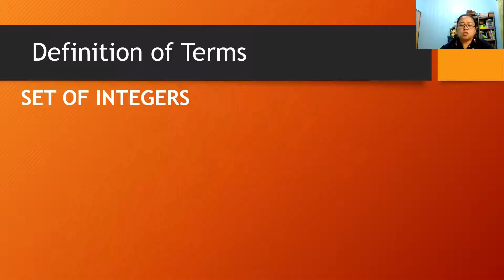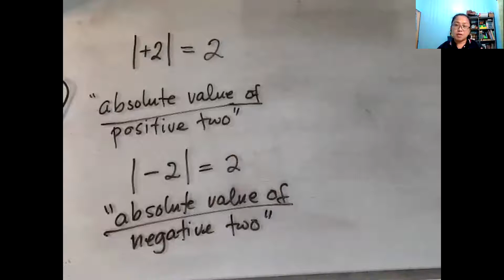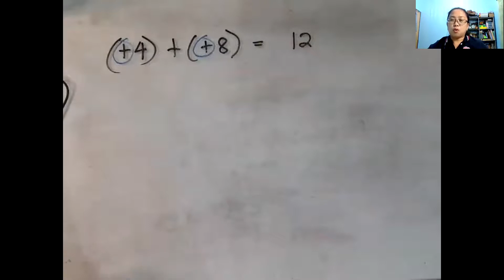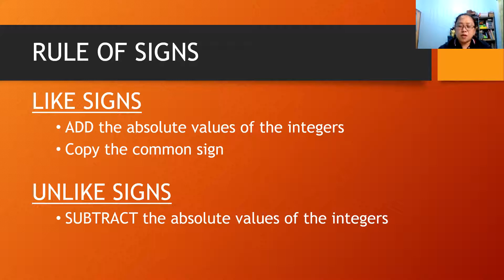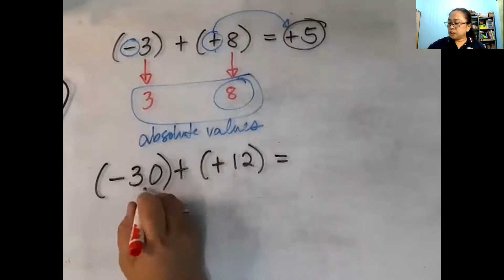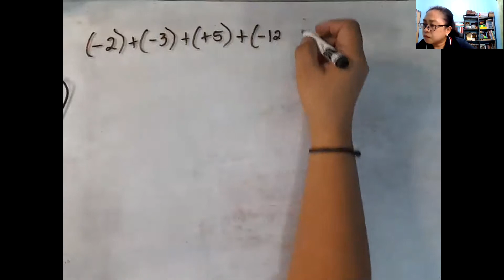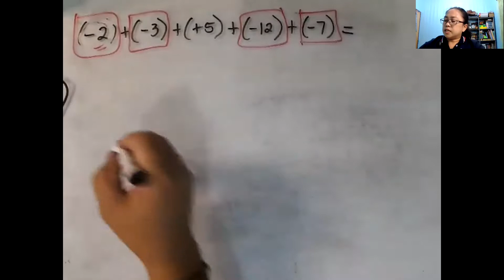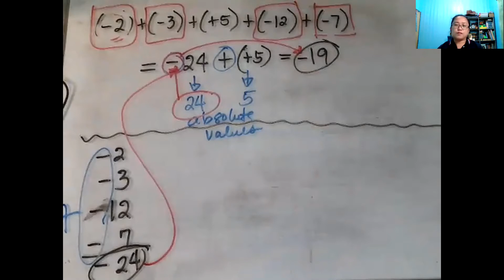ADDITION OF INTEGERS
Absolute Value of an Integer
Rules of Sign
Adding Integers with Like Signs
Adding Integers with Unlike Signs